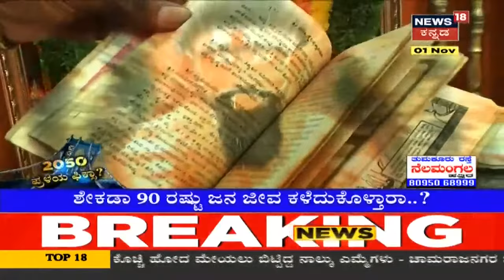2050 ಕ್ಕೆ ಪ್ರಪಂಚವೇ ನಾಶವಾಗತ್ತ.? Scientistಗಳು ಬಿಚ್ಚಿಟ್ಟ ಆ ರಹಸ್ಯವಾದ್ರೂ ಏನು ..?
2050 ಕ್ಕೆ ಪ್ರಪಂಚವೇ ನಾಶವಾಗತ್ತ.? Scientistಗಳು ಬಿಚ್ಚಿಟ್ಟ ಆ ರಹಸ್ಯವೇನು.?